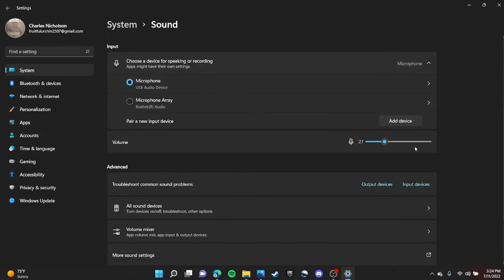Man In Black why - HALLOWEEN 5 The Revenge Of Michael Myers Movie Review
All Movie Reviews On This channel even new ones too.